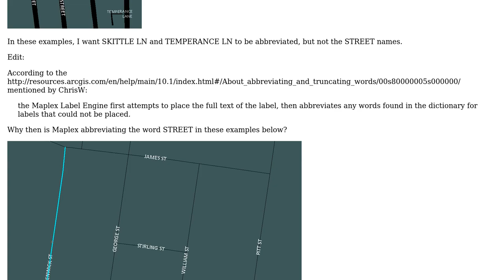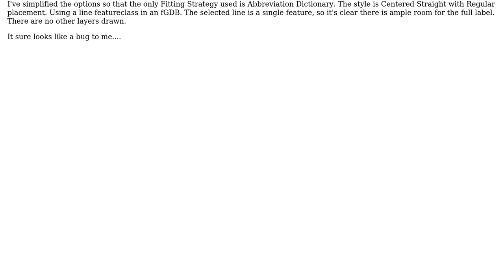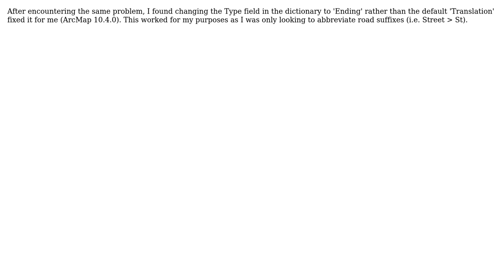How to use the Maplex abbreviation dictionary only if space is not available for the full label?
GIS: How to use the Maplex abbreviation dictionary only if space is not available for the full label?

With thanks & praise to God, and with thanks to the many people who have made this project possible! | Content (except music & images) licensed under CC BY-SA | Music | Images & others | With thanks to user Stephen Lead user Christie Ence user alistairmcd and the Stack Exchange Network Trademarks are property of their respective owners. You are responsible for your own actions.